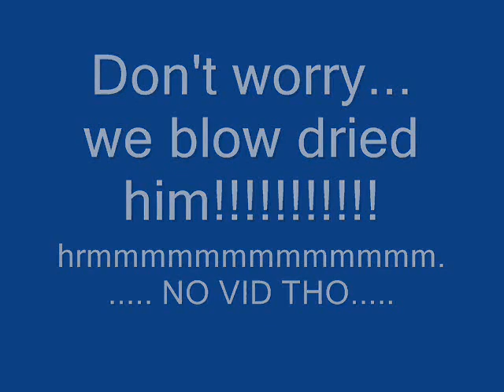The Cat in the Tree!!!!!!!!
This is how you get him down...